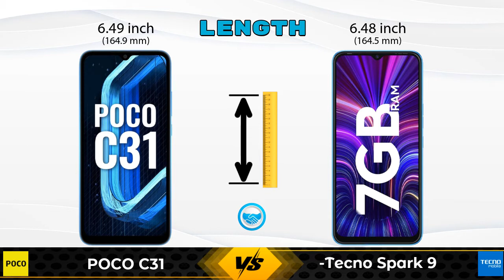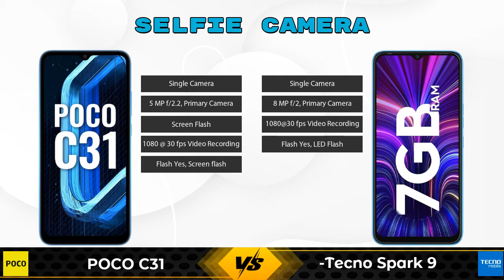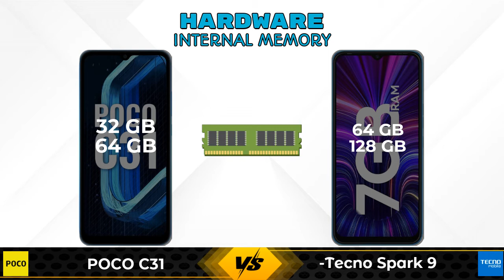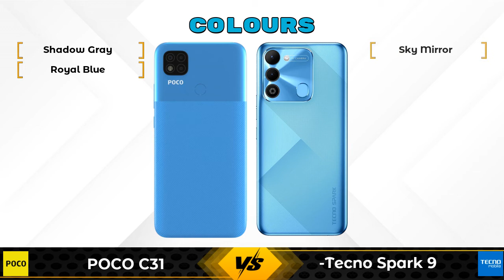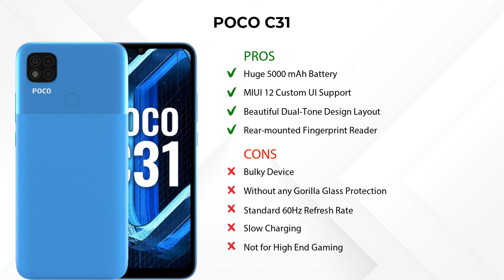POCO C31 Vs Tecno Spark 9 | Tecno Spark 9 Vs POCO C31 - Full Comparison [Full Specifications]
In this Video we are Comparing POCO C31 Vs Tecno Spark 9 with [Full Specifications].

Variant Details:
4 GB / 64 GB - 8999
3 GB / 32 GB - 8499 (Flipkart)
3 GB / 32 GB - 9390 (Amazon)

Variant Details:
4 GB / 64 GB - 8999
6 GB / 128 GB - 9999 (Amazon)

POCO C31 64GB Vs Tecno Spark 9 full specifications
Tecno Spark 9 Vs POCO C31 64GB full specifications
POCO C31 64GB Vs Tecno Spark 9 comparison
Tecno Spark 9 Vs POCO C31 64GB comparison
POCO C31 Vs Tecno Spark 9 comparison
POCO C31 Vs Tecno Spark 9

Other Compitior Phone with Similar Price Range :

Moto E40(4 GB / 64 GB) - 9499 , Release Date :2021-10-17